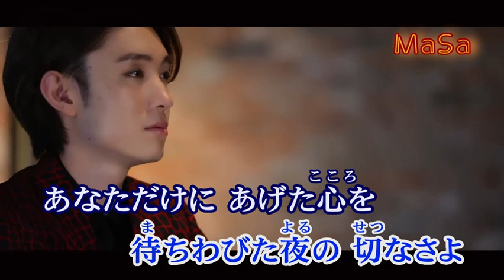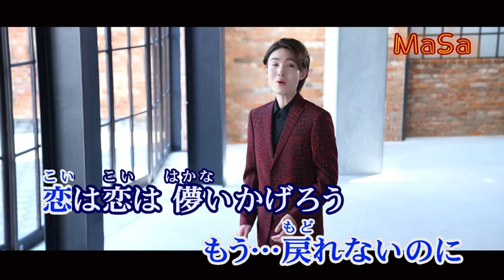恋はかげろう 唄：田中ケイト（2023.09.27）カラオケ字幕導入 💕